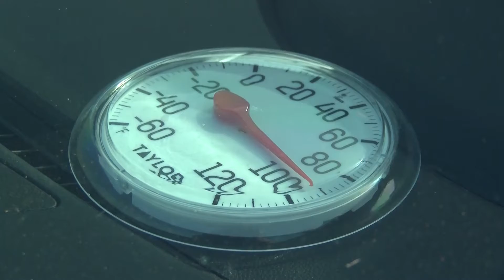How hot can a car get in Peoria heat?